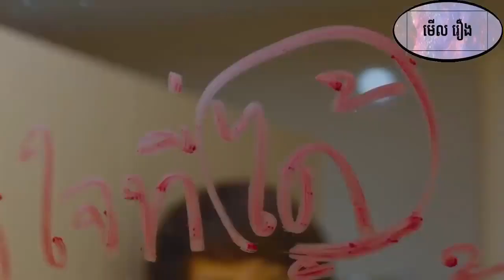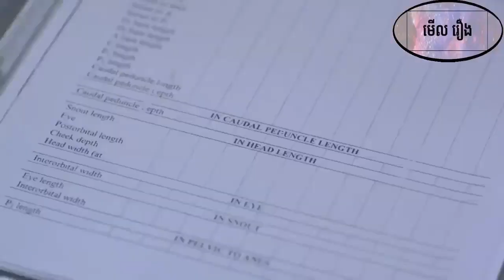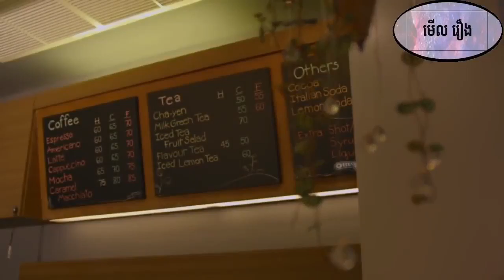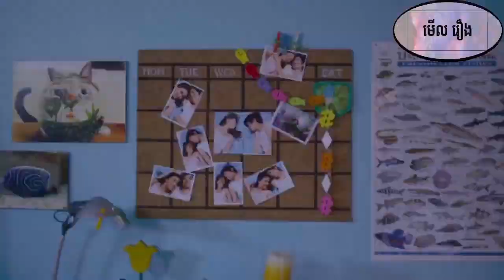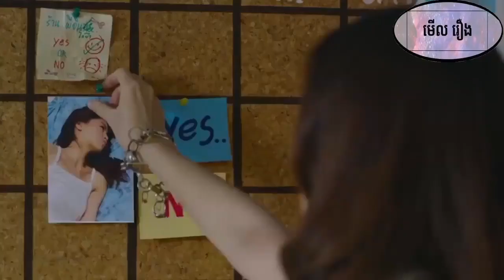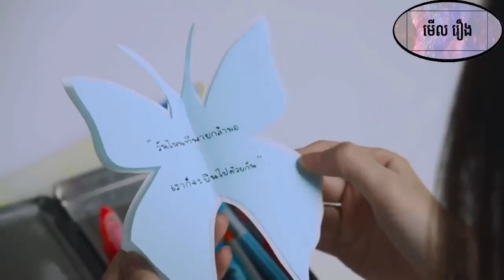រឿងថៃ និយាយខ្មែរ Yes or NO|Thai Movie Speak khmer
សូមជួយចុចប៊ូតុងSubscribe ដើម្បីទទួលបានវីដេអូថ្មីបន្ថែមទៀត រឿងចិនវៃគ្នា រឿងខ្មោចល្អៗមើលច្រើនណាស់។